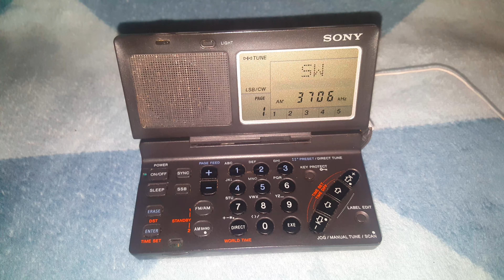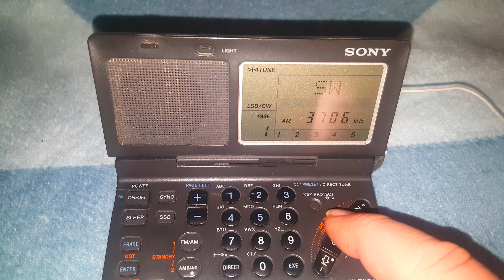LSB reception in band 80m (3706KHz) with Radio receiver Sony ICF SW100 (Japan)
Principe général
Super hétérodyne, conversion double ou triple
Gammes d'ondes
PO, GO, plus que 2 x OC et FM
Tension / type courant
Batteries / Alim. BT séparée avec fiche / AA: 2 ×1,5 / 3 Volt
Haut-parleur :HP dynamique à aimant permanent + bobine mobile / Ø 3.5 cm = 1.4 inch
Matière :Plastique moderne (pas de bakélite, ni de catalin)
Modèle: ICF-SW100 - Sony Corporation; Tokyo
Forme :Portable, appareil de poche. Taille 20cm
Dimensions (LHP)
110 x 73 x 23 mm / 4.3 x 2.9 x 0.9 inch
Remarques :covers 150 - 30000 kHz; AM, AM-Sync, SSB (BFO);
direct keypad frequency entry, 50 alphanumeric memories
sold as ICF-SW100E (radio only) and ICF-SW100S (set with active antenna AN-100). FM Stereo 76-108 MHz.
Poids net :0.220 kg / 0 lb 7.8 oz (0.485 lb)
Prix de mise sur le marché
549.00 DM